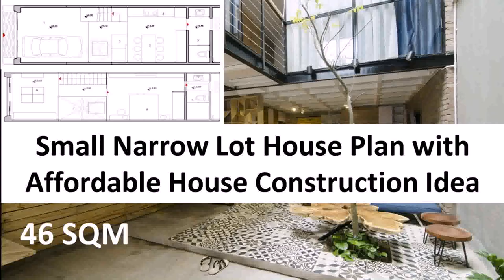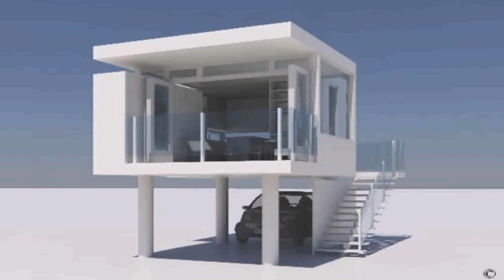Design For Small House Construction - Gif Maker DaddyGif.com (see description)